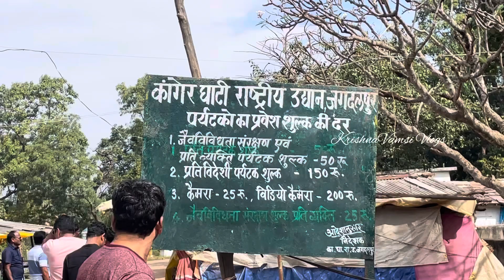Tirathgarh Waterfalls | అద్బుతం ఐనా జలపాతం | chattisgarh | KrishnaVamsi Vlogs | 2023